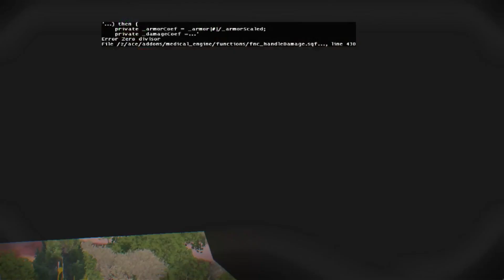3 MINUTES AGO! Ukrainian Special Forces Neutralize Military Base Leadership!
3 MINUTES AGO! Ukrainian Special Forces Neutralize Military Base Leadership!
 - ARMA 3

These videos are made for entertainment and educational purposes in the military simulator ARMA 3. We do not wish to promote war and cruelty in any way. All videos are created for users aged 18 and over.